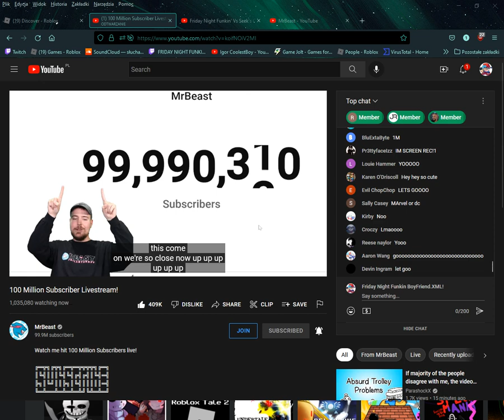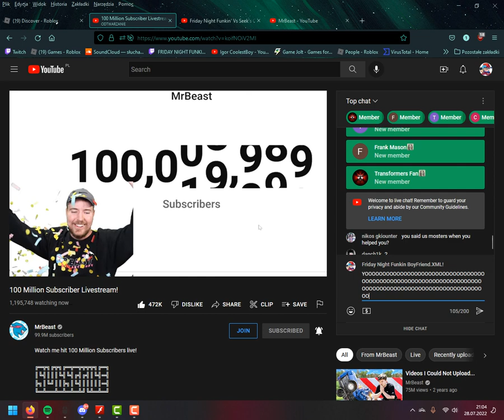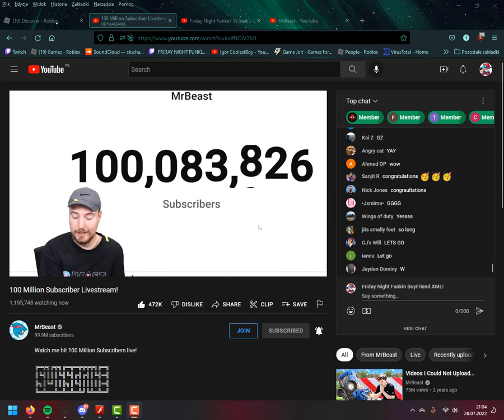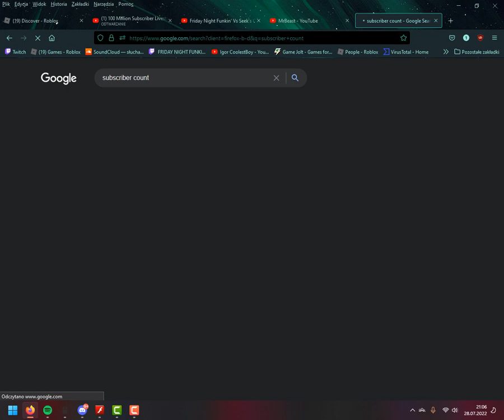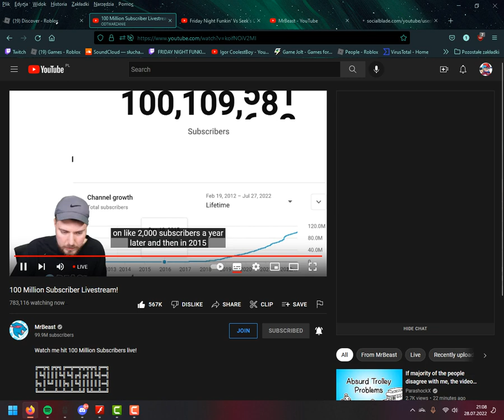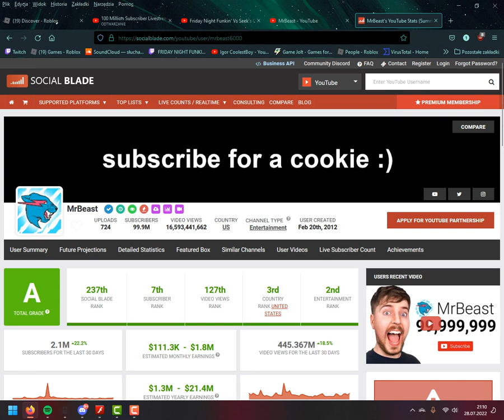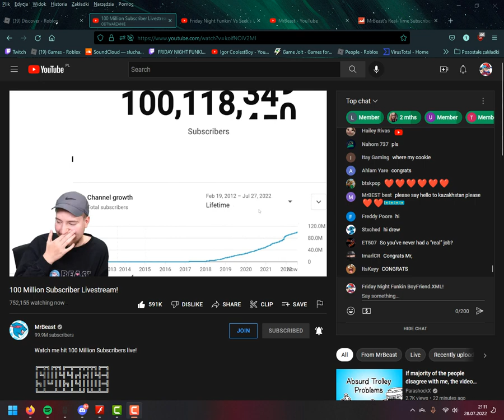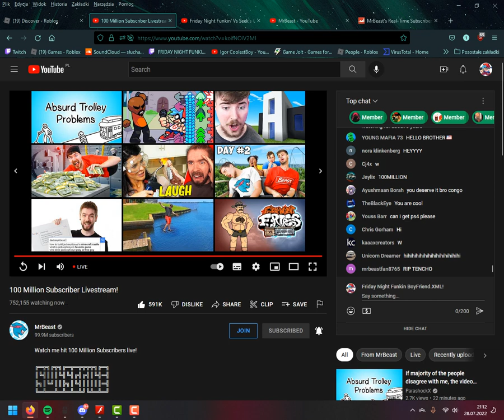MrBeast Reaching 100 Million Subscribers! :D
i rlly wanted to make this video cause it was really important to me. and possibly all of you guys! :D i watched mrbeast for years. and i still love his vids and content. so yeah. i hope you enjoy this video guys! and plz sub to me and give a link and notification bell! have fun! :D  (sry i didnt upload again in a long time btw...i rlly need to upload vids more often.. ;-;)